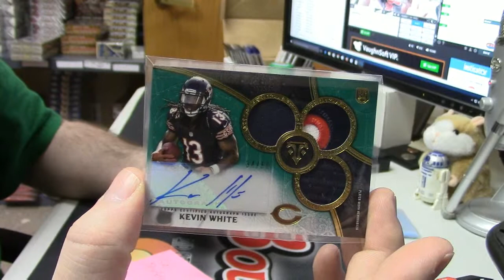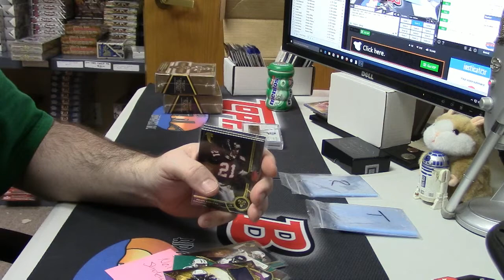2015 TTT Football